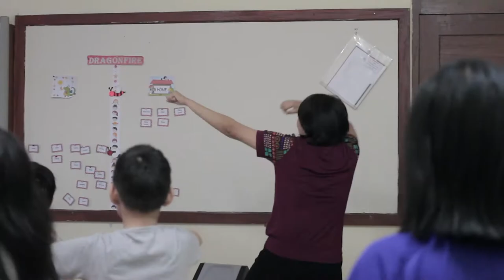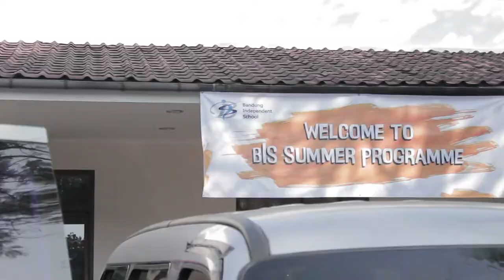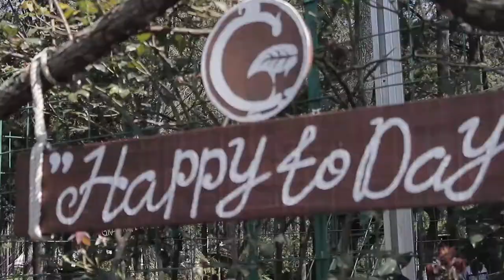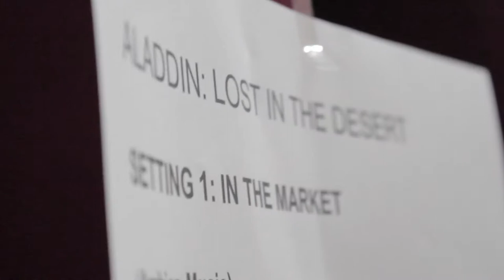Bandung Independent School Summer School 2019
"Adventure Land" 2019 has come to an end. The students explored, took challenges, had fun and made new friends. On the last day, they showed creativity, confidence, and collaboration through games and performances. A two-weeks well spent!. -
We didn't realize we were making memories, we just knew we were having fun." — Winnie the Pooh